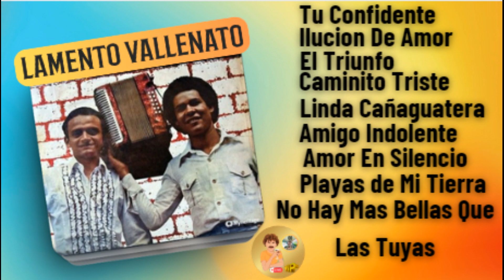LAMENTO VALLENATO PABLO ATUESTA & WILFRAN NEGRETE 1980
Creditos;
Videos Creado, Editado Producido Por este Canal ( CD Vallenatos viejitos )
Bienvenidos a mi canal de YouTube "CD Vallenato Viejitos"! Aquí encontrarás viejos discos de vallenato de Colombia para que te diviertas y disfrutes de la música tradicional. Soy un gran fanático de la música colombiana, especialmente del vallenato. Siempre he disfrutado escuchar la música y aprender sobre su historia. Mi canal de YouTube es una forma de compartir mi pasión con otros. En mi canal encontrarás viejos discos de vallenato que han sido grabados por artistas colombianos famosos. ¡Escucha algunos de los mejores temas y disfruta de la música tradicional! También publico videos sobre la historia de la música vallenata y sus artistas. Espero que te diviertas y disfrutes tanto como yo mientras escuchas mi canal de YouTube.